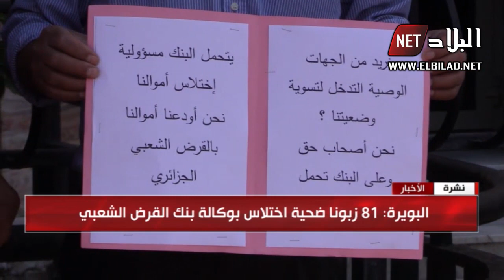البويرة : 81 زبونا ضحية اختلاس بوكالة بنك القرض الشعبي